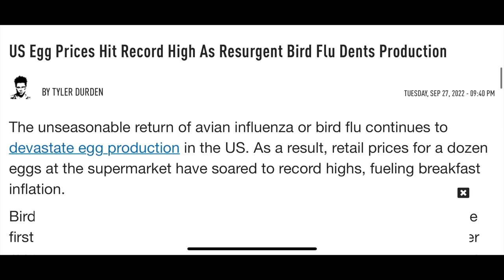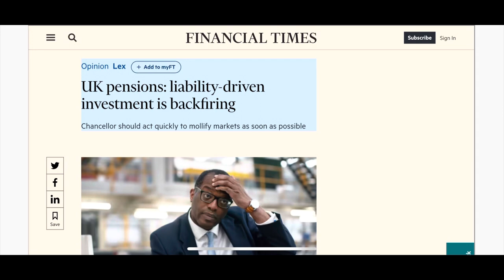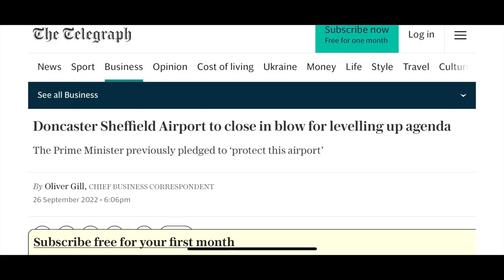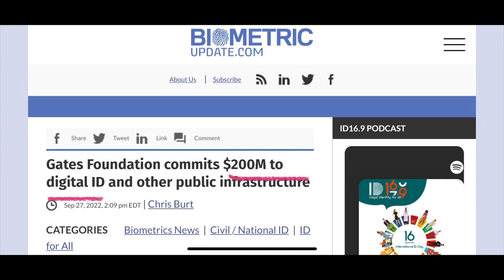Poor get free bread in Dubai. EU to ban Russ1an toilet paper.Tesla to employ 000’s of its own robots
So many food/financial and biometric articles in this report. Get prepped as time is short!